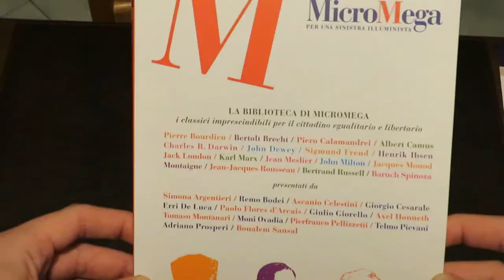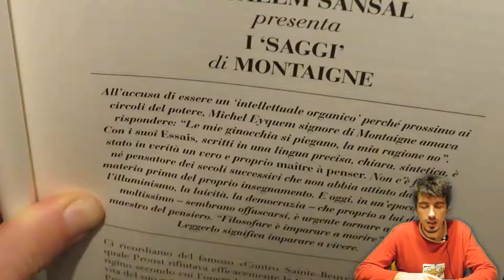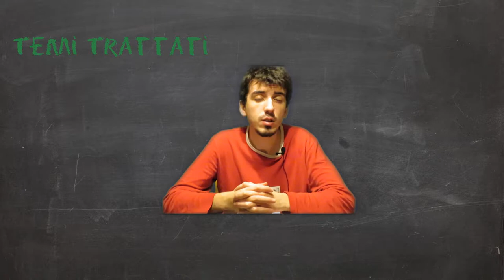MICROMEGA - "La Biblioteca di Micromega"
Welcome Back! Oggi si riparte con l'analisi delle riviste. Come primo volume ho deciso di analizzare la nuova collezione di Micromega: "La Biblioteca di Micromega".